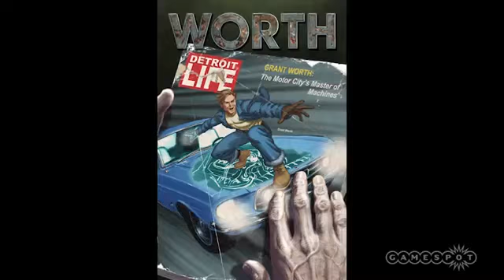Trevor Roth Interview Rich and Rob vs Comic Con 2013